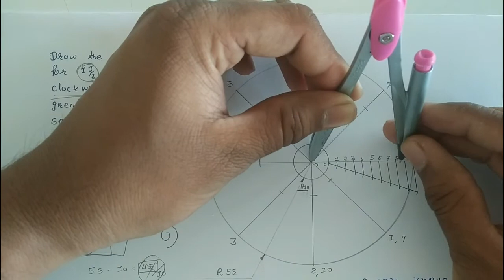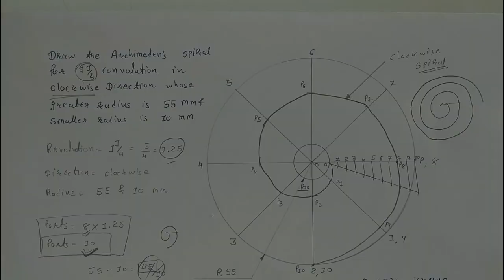Archimeden Spiral of two radius in anti clockwise direction for more than one convolution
Process of generating Spiral of radius 10 mm and 55 mm in anti clockwise direction for more than one convolution is explained.